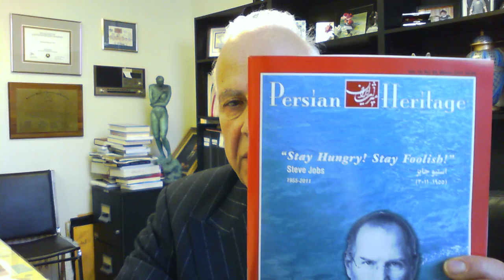persian heritage announcement